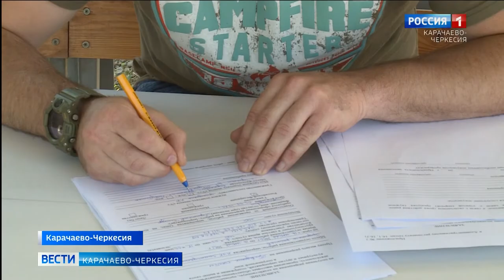Скрытые красоты Карачаево-Черкесии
Каждый уголок Карачаево-Черкесии прекрасен, и человек, хоть раз побывавший здесь, не остается равнодушным к местной природе. Помимо известных курортов Архыз и Домбай, в республике есть множество укромных уголков, не менее прекрасных, куда просто так попасть невозможно, а требуется специальное разрешение, поскольку по территории Карачаево-Черкесии проходит граница с иностранным государством